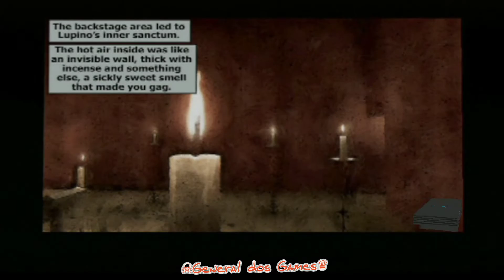Max Payne PS2 DETONADO #15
¯\_(ツ)_/¯